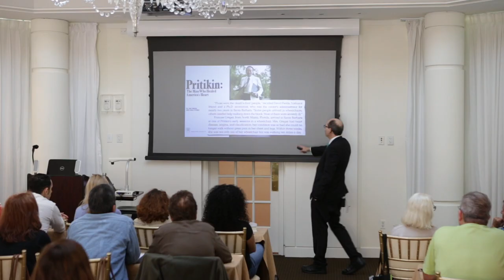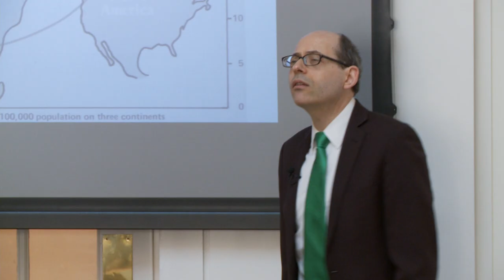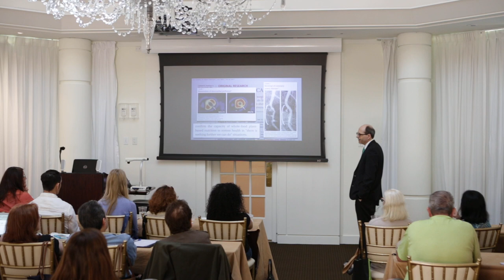Dr. Greger - How Not To Die Lecture at Pritikin - Highlight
"As soon as people stopped eating artery clogging diets their bodies were able to start dissolving some of that plaque away, opening up arteries without drugs and without surgery." - Dr. Michael Greger
Learn what it takes to prevent chronic disease and why Western medicine seems to be failing to do so. You may be surprised at the answers Greger has to offer.